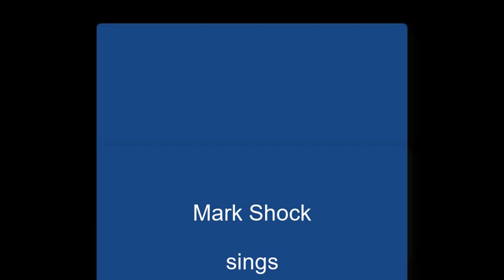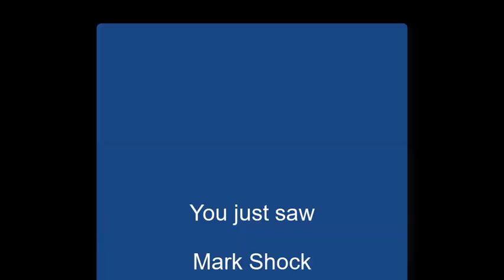"Moonlight" by Mark Shock on Alive with Clive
-- Mark Shock sings "Moonlight" on April 16, 2018, on Alive with Clive hosted by Clive Swersky

"Moonlight" is a song that arose out of Mark imagining what it would be like to be in space.

Blog post about Mark Shock on Alive with Clive:

-- On Alive with Clive: With His Amiable Demeanor, Commanding Yet Soothing Voice, and Enchanting Sound, You’re Sure Gonna Love Singer-Songwriter, Mark Shock!

Related Web sites:

-- Mark Shock on Alive with Clive, 1st of 2 Show (free for Members of The Alive with Clive Global Community)

-- Mark Shock on Alive with Clive, 2nd of 2 Shows (free for Members of The Alive with Clive Global Community)

-- to vote every day for Mark Shock to be in The Alive with Clive Top 20